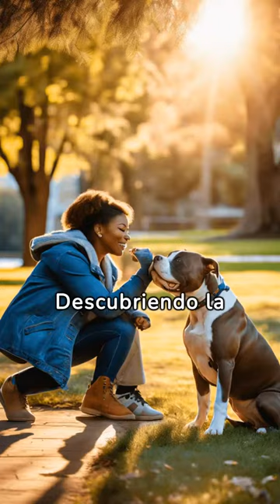Los Pitbulls y sus diversidades.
Este video profundiza en la rica diversidad de los Pitbulls, destacando su variedad y desafiando los estereotipos comunes. Desde el vigoroso American Pitbull Terrier hasta el cariñoso Blue Nose y el ágil Red Nose, exploramos sus diferentes características físicas y temperamentos. A través de escenas cotidianas, como un Pitbull jugando con niños en un parque, otro entrenando en un curso de agilidad, y uno más descansando tranquilamente en un hogar, el video muestra cómo estos perros se adaptan a diversos entornos y forman lazos profundos con sus familias humanas. Con testimonios de expertos y dueños de Pitbulls, este video celebra la versatilidad, la lealtad y el espíritu afectuoso de estos increíbles caninos.